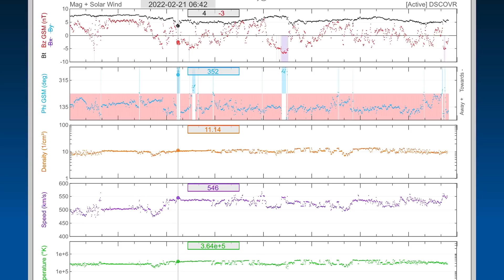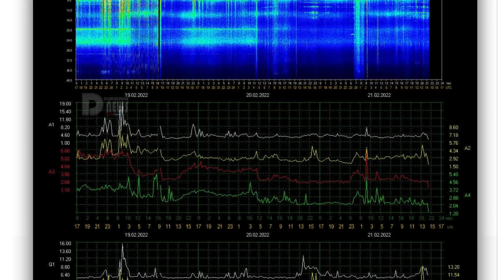6.6 Earthquake Bellany Islands / DEEP FREEZE Gripping POLAR VORTEX / SUN Diving COMETS!!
February 21, 2022
6.6 Earthquake Bellany Islands / DEEP FREEZE Gripping POLAR VORTEX / SUN Diving COMETS!!

5 Day not so normal World Weather forecast. Plus a look at spaceweather for today.